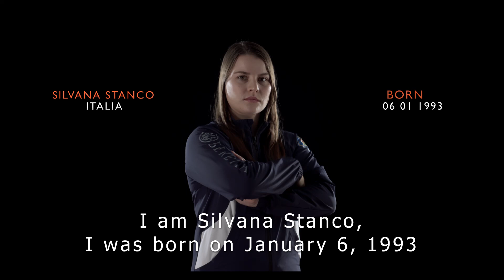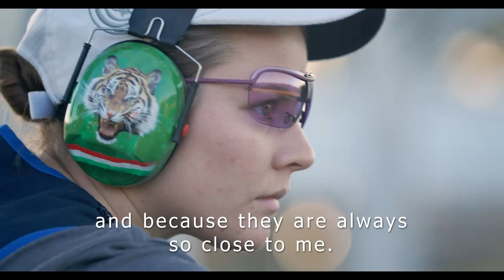Silvana Stanco: Tiratrice Beretta